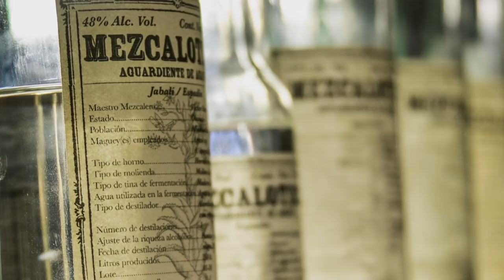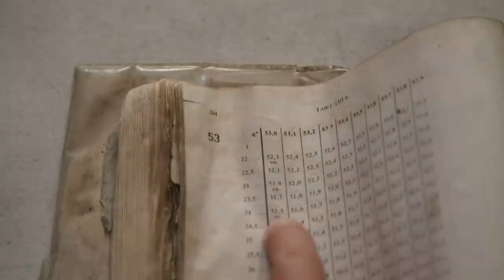Learning How To Make Tequila From A 3rd Generation Distilller | Moonshiners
Tim learns about the history and technique that goes into producing tequila and mezcal from a third-generation distiller in Mexico.

🇬🇧 Catch full episodes of your favourite Discovery Channel shows on discovery+